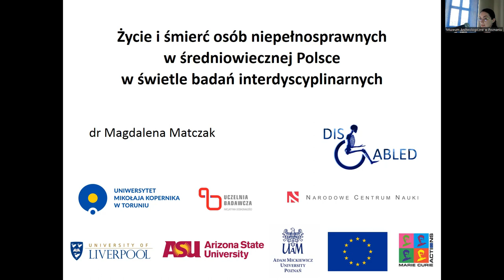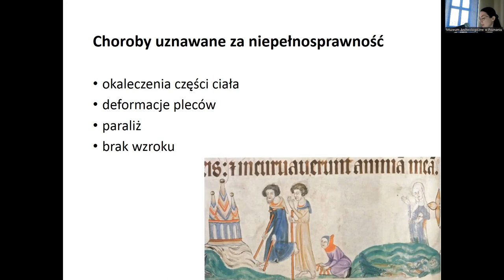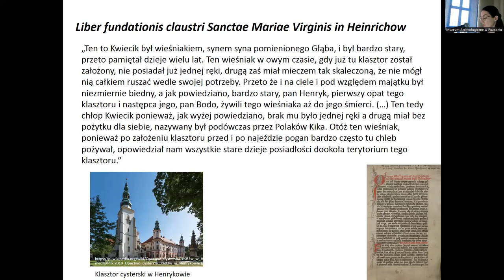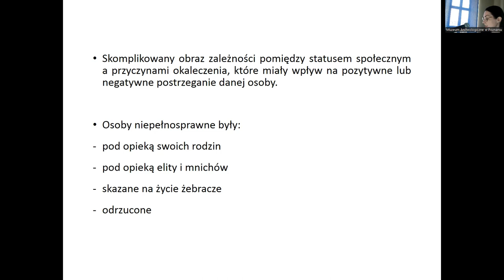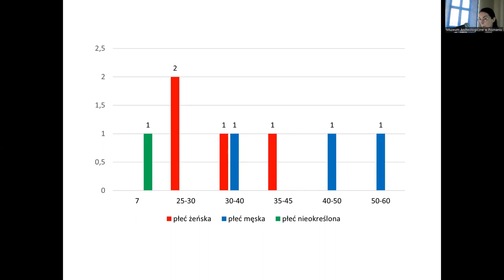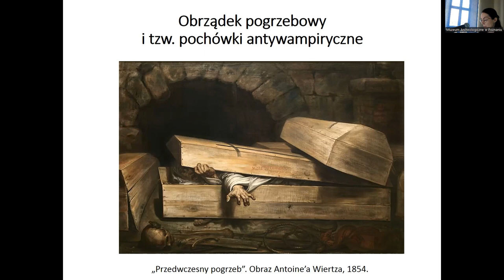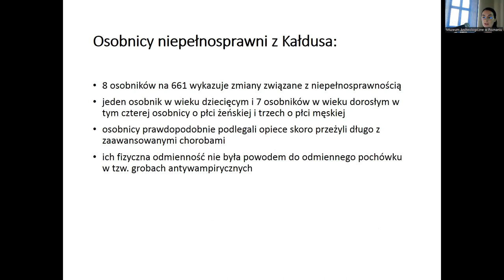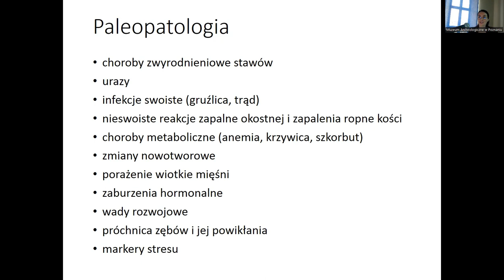Wykład dr M Matczak